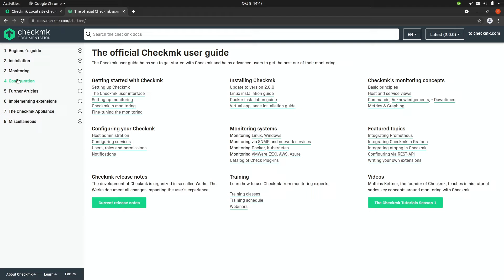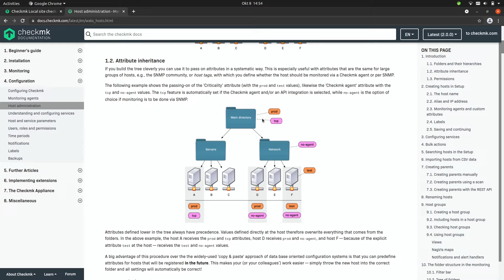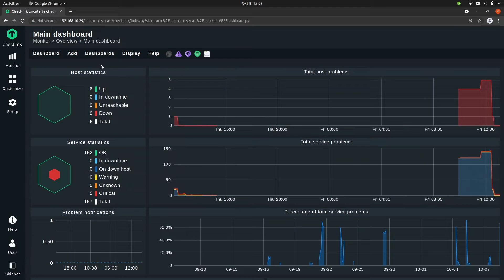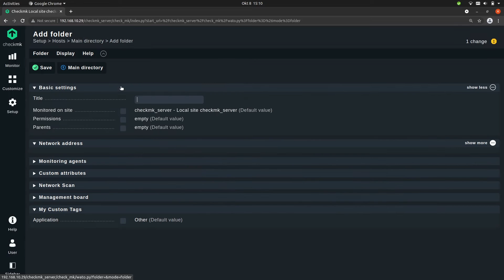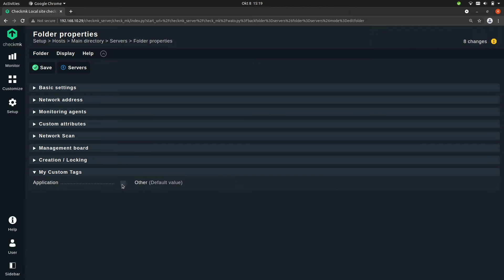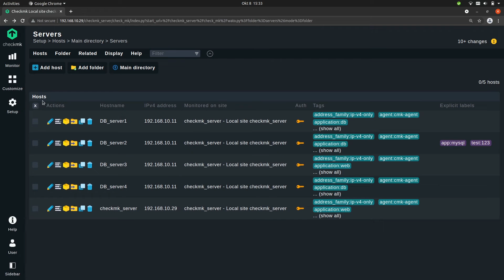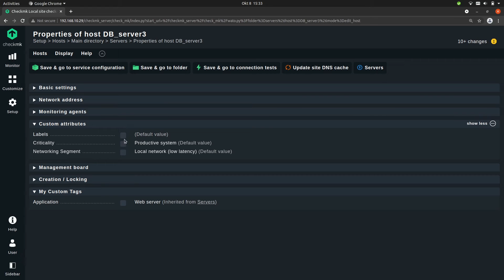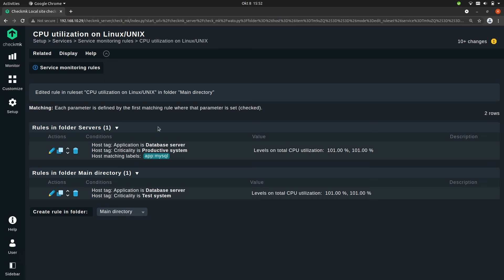Managing Hosts in Folder in Checkmk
In this final part of our episode on Rule-based monitoring in Checkmk, Baris demonstrates how to manage hosts in folders in Checkmk. This helps you to apply your monitoring configurations at scale and organize your hosts according to your needs.

00:00 Introduction
00:20 Folders and their hierarchy in Checkmk
03:17 Adding hosts to a folder
05:32 Adding tags to a folder
07:16 Removing attributes from multiple hosts
08:40 Assigning rules to a folder
09:45 Tips for organizing hosts in folders
11:24 Conclusion